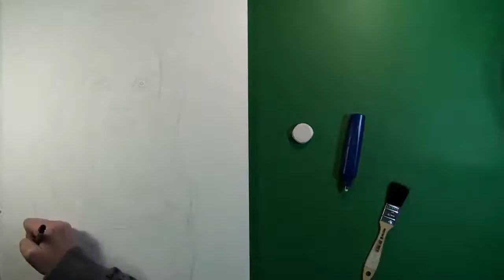speed painting - WOODS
ELEMENTS, woods.
Távia Jucksch, 18, Brazil.
Music: Young Folks (Punks Jump Up Special Disco Mix) - Peter Bjorn & John